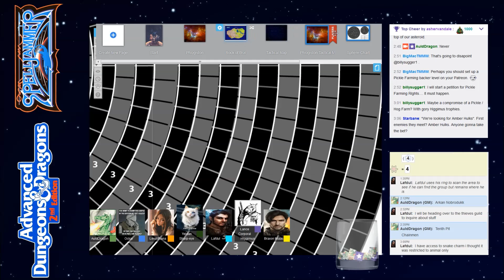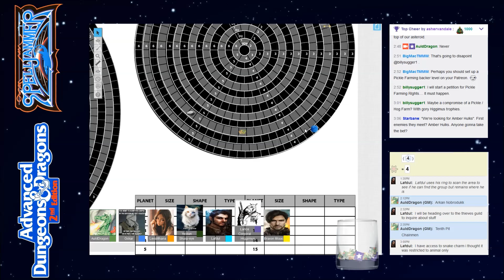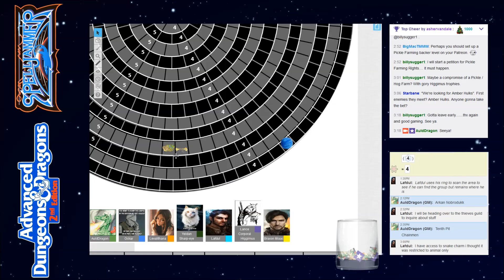AD&D Spelljammer: The Kidnapped Dwarf — Part 3 — AD&D 2nd Edition Spelljammer Campaign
Session 43, streamed live at 12pm EST on January 27th, 2018 over at Twitch.tv:

The Party consists of:
Lance Corporal Higgimus, a giff fighter.
Braxon, a human fighter.
Yeldan, an elf ranger.